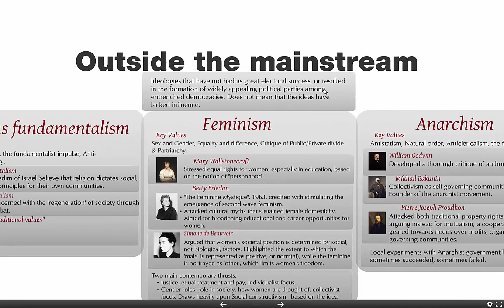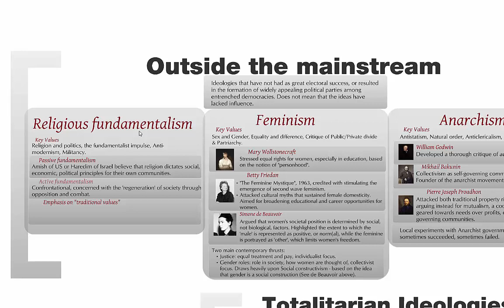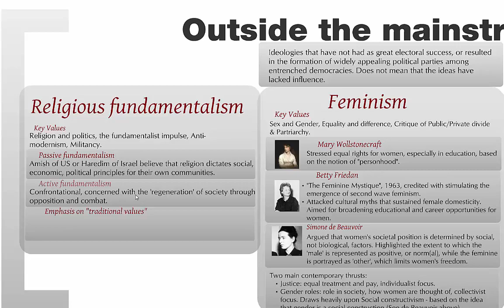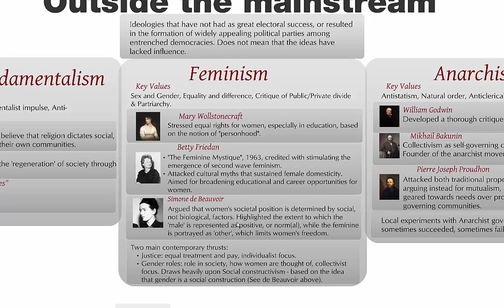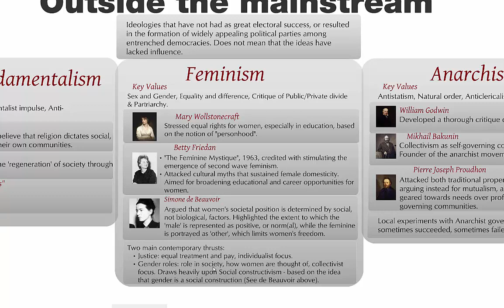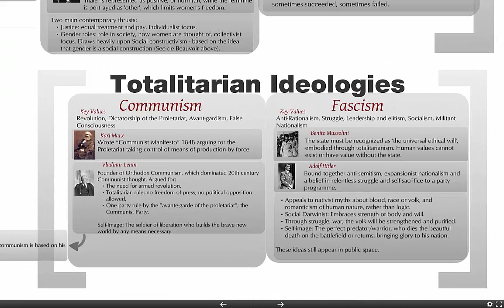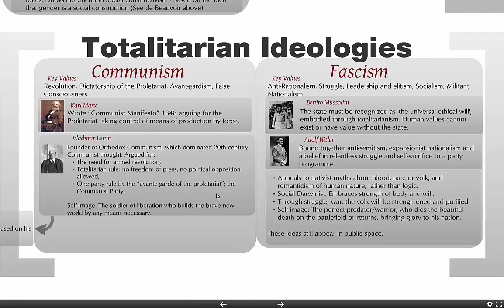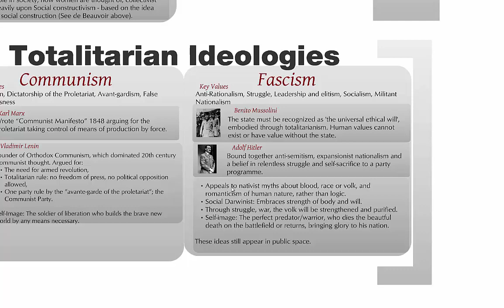101 other influential ideologies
These ideologies may not have been the basis for major party formation in democracies, but they have still been significant for minor parties or social movements, and in some cases they have formed the basis of dictatorships and thus had a major impact on world politics.